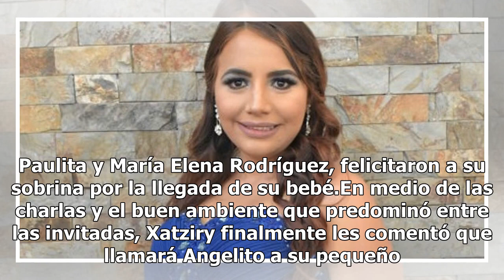Xatziry se estrenará como mamá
Mazatlán. Sin.-A mediados del mes de mayo llegará a este mundo el primer heredero de Xatziry Rodríguez Arrenquín y Juan Antonio Valdez. Sus familiares se encuentran emocionados y ansiosos de conocer al bebé, es por ello que le ofrecieron tierna fiesta de canastilla. Los futuros papás están ansiosos ...